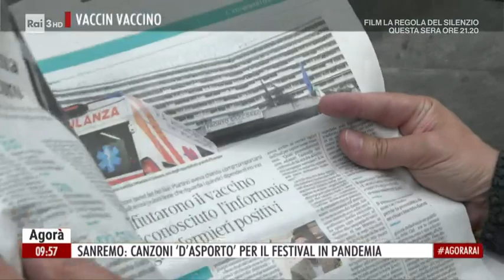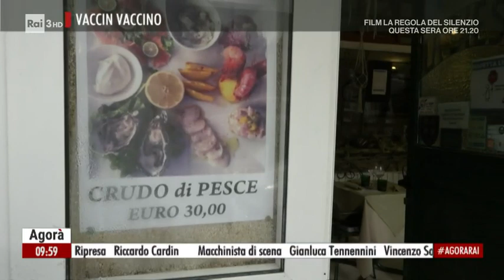Canzoni da asporto - Agorà 04/03/2021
- Platea vuota, tutti a casa. Teatri chiusi: tutti a casa. Anche ristoranti vuoti: tutti a casa. Chiusi a casa in un dilagare del 'vuoto': anche questo ci 'mostra' - impietosamente - questa edizione del Festival in pandemia. In una Sanremo che da stanotte passa in fascia arancione 'rafforzato', Alessandro Poggi e Giuseppe De Masi riflettono sul Festival e l'asporto come modalità di portare nelle nostre case cinque serate di canzoni. Insomma a Sanremo la consegna a domicilio era di casa prima ancora di diventare - oggi - la sola possibilità di assaggiare una delle tante prelibatezze gastronomiche della riviera. Dai gianchetti al pesto, fino alla Sardenaria - la tipica focaccia ligure con i pomodori insaporita con aglio, olive taggiasche con le sarde sottosale, cui deve il nome - anche a Sanremo il palato più fino - come il Festival - deve fare i conti con le regole anti-contagio.